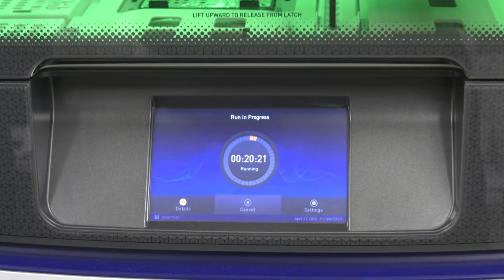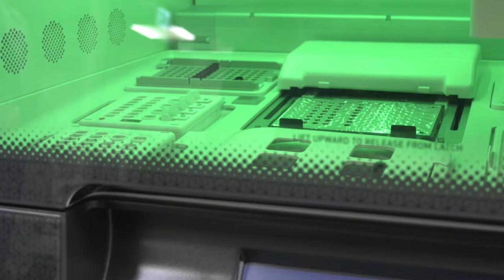Covid Abruzzo. Emergenza per il personale sanitario. Crisi nelle turnazioni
All’indomani dell’impennata di positivi al Covid che si e’ registrata ieri in Abruzzo,anche i numeri di oggi parlano di un contagio che non si arresta, ma anzi aumenta. Per fare luce sulle conseguenze di questa crescita di positivi abbiamo ascoltato il Direttore del laboratorio di genetica molecolare dell’università D’Annunzio di Chieti